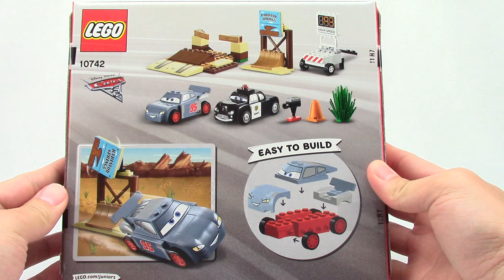LEGO Cars 3: Willy's Butte Speed Training 10742 - Let's Build!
Let's Build!
LEGO Cars 3: Willy's Butte Speed Training 10742

Start your engines in this high-octane Willy’s Butte Speed Training LEGO® Juniors play set, featuring a detachable speed radar trailer, roadblock with breakable barriers, spinning Radiator Springs road sign and other accessories to ramp up the Disney•Pixar Cars 3 fun. Includes a simple guide to build and play, and bigger pieces help build confidence in younger kids. LEGO Juniors is an age-appropriate build and play experience for ages 4-7. Includes Lightning McQueen and Sheriff LEGO Juniors characters.

Includes Lightning McQueen in his training outfit decoration and Sheriff characters from Disney•Pixar Cars 3.
Features a detachable speed radar trailer with decorated counter and tow bar, and a roadblock with ramp and 2 movable barriers.
Attach the speed radar trailer’s tow bar to Sheriff and drive it into position to capture the high-speed racing action.
Push Lightning McQueen up the ramp and through the breakable roadblock barriers to create a smashing effect!
Includes Easy to Build models with bigger pieces and a simple guide to get kids building and playing quickly.
Accessory elements include a ramp, cone and a shrub.
Lightning McQueen measures over 2” (7cm) long, 1” (3cm) wide and 1” (3cm) high.
Sheriff measures over over 1” (3cm) high, 2” (7cm) long and 1” (3cm) wide.
Speed radar measures over 2” (7cm) high, 1” (4cm) wide and 1” (4cm) deep.
Ramp measures over 1” (3cm) high, 3” (8cm) wide and 4” (11cm) deep.